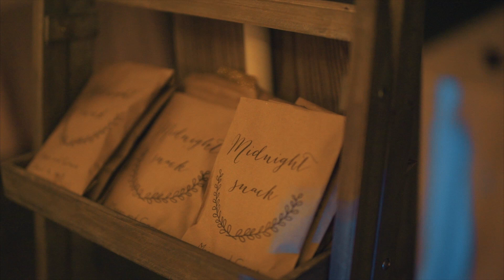Grant & Megan Wedding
Grant and Megan on their special day in Orlando, Florida.